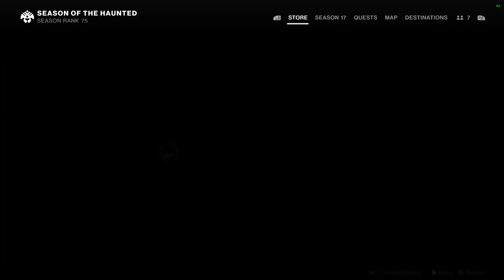Destiny 2 Season 17 PC # Part 5 Act 2